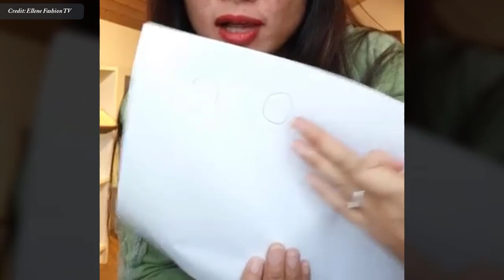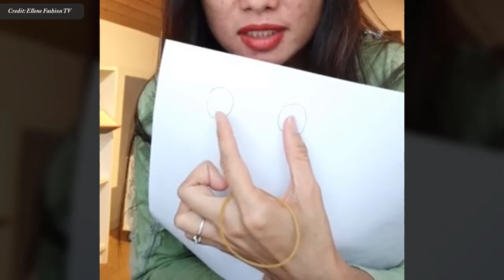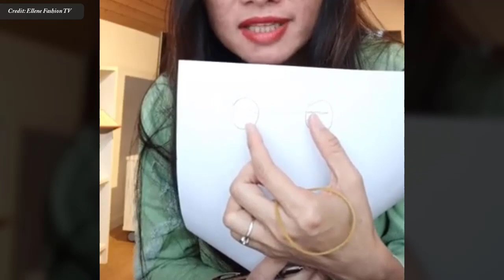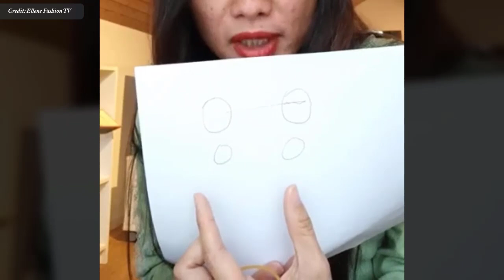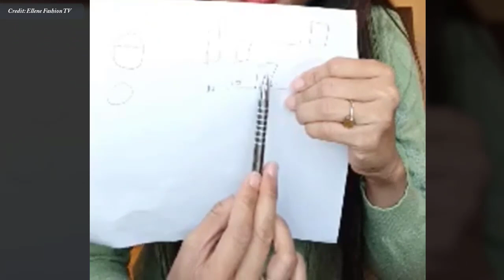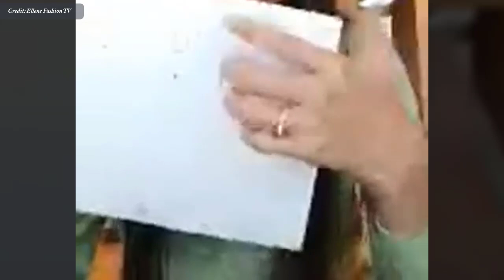Show the way to the fans, not to tell them to follow IN KHMER by Ellene Fashion TV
In this video we want to show you about Show the way to the fans, not to tell them to follow by Ellene Fashion TV - Success Reveal

បង្ហាញផ្លូវជូនប្រិយមិត្ត មិនមែនប្រាប់ដេម្បីអោយធ្វេីតាមទេ

✮✮✮✮✮ Enjoy!

✡ ABOUT US ✡
.: Why We create SUCCESS REVEAL channel :.
1. To inspire, Motivate, create new entrepreneur
2. Share Business knowledge, Entrepreneurship, Success
3. Free Business Education Online